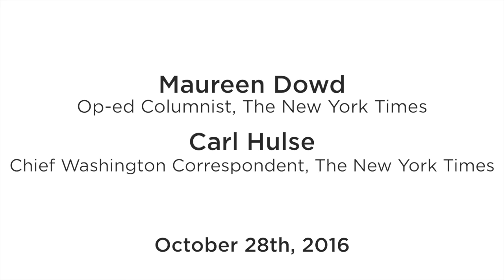What a Long Strange Trip It's Been: Maureen Dowd and Carl Hulse on the 2016 Election